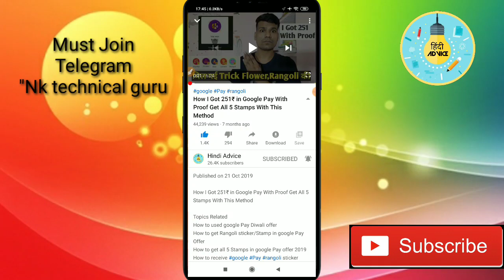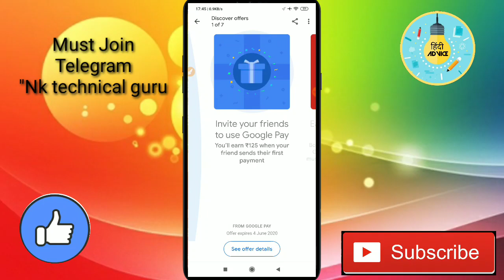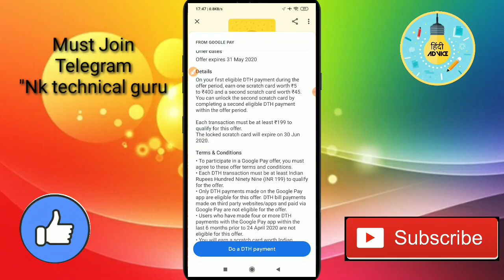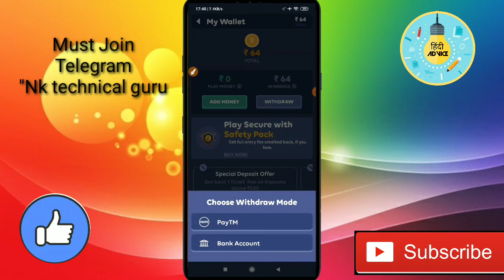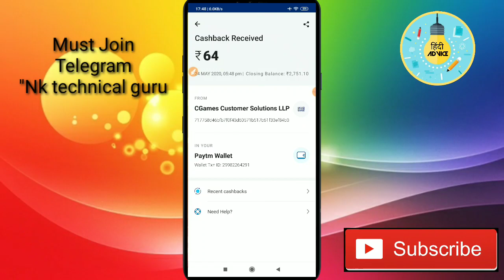Google Pay Scratch Card up to ₹500 Free on All Accounts Google Pay New Scratch Card offer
Refer Code "1tm62qh"
(Must enter to get up to 10₹)

Must Join For New Offer & Tricks

Google Pay Tez Google Earn a Scratch Offer
Google Pay Tez ,New Scratch Card FREE

Video ko jyada se jyada share kre sabhi